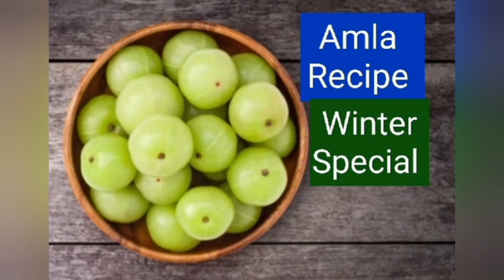Winter Special Sweet and Tangy Amla Candy Recipe@tipsworld